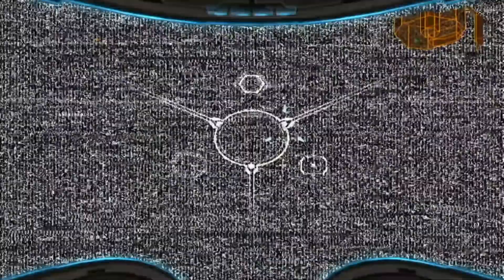Metroid Prime 3: Corruption 100% Veteran Mode: Ep. 28 - Tentacle Tearing Time!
Today, we need to find the Hazard Shield in order to survive the acid rain.  Then, we must defeat a creepy critter called a Metroid Hatcher!